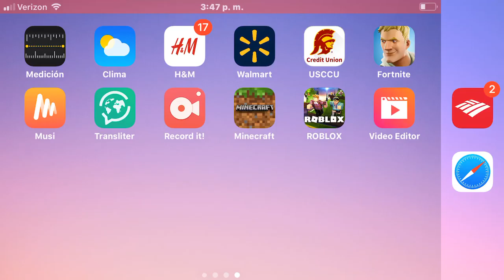WOW 😮 I suck fortnite